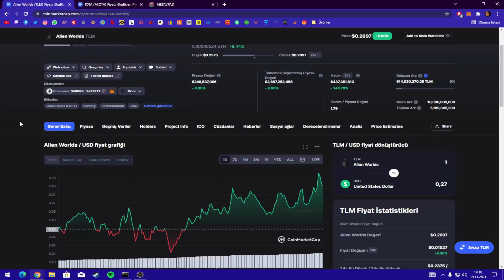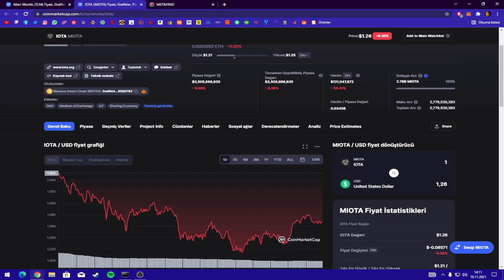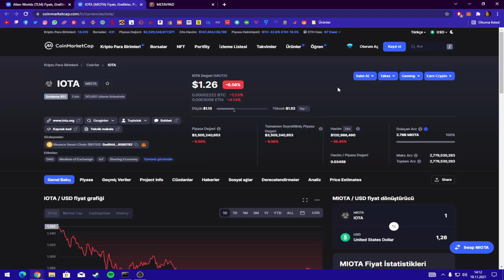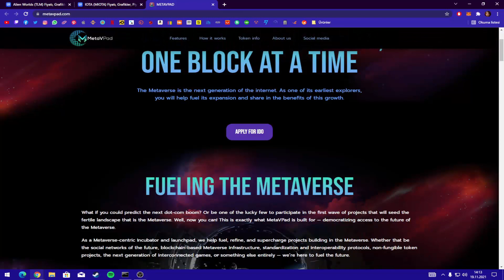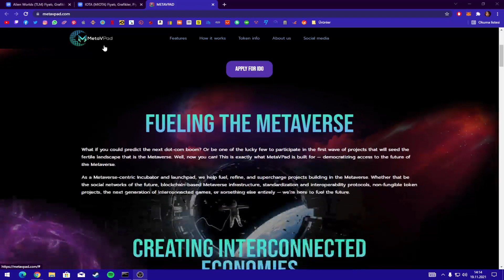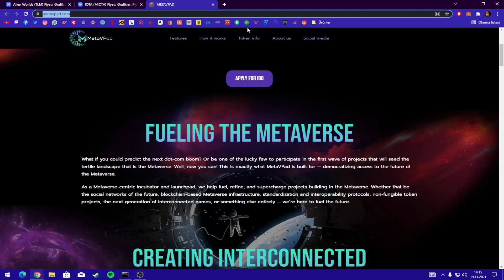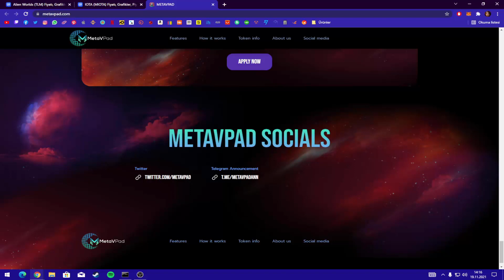ZENGİN EDECEK COİNLER ? (TLM, IOTA, METAVPAD)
Videoda belirttiğim gibi videoda ki coinler kendi sepetime eklediğim coinlerdir.
Kimseye alın demiyorum verdiklerim YTD. Size tek tavsiyem detaylı araştırmadan
herhangi bir coine yatırım yapmamanız.